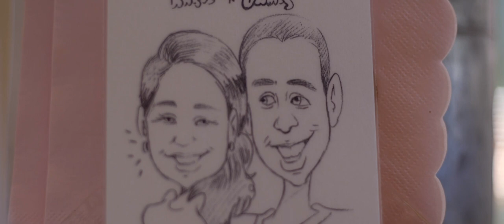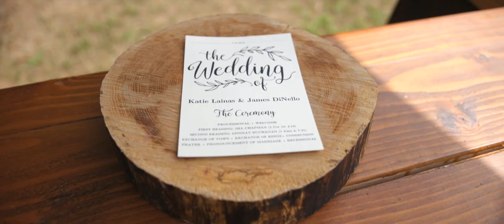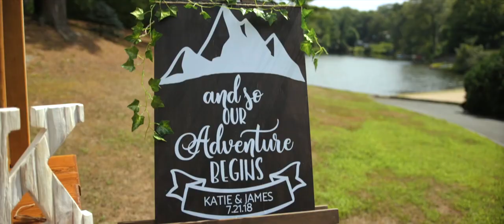JTFilms Wedding at The Pavilion at Crystal Lake // Katie + James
JTFilms specializes in producing elegant, cinematic, storytelling style wedding films. We are based out of New England, CT. We want to help bridge the gap between the vision you bring to life, and capture every single moment.

JTFilms specializes in cinematic wedding films and small business creative solutions. We are located in New England, CT. We love traveling. Whether you need us for the art of storytelling a professional, high quality, cinematic wedding film. Or a small business who wants to take your media & marketing to the next level, we have the solution you for you!

GEAR USE👇👇👇
BEST CAMERA FOR VLOGGING
BEAST UNDERDOG CINEMA CAM
FAVORITE LENS FOR EVERYTHING
BEST VLOGGING MIC
BEST EDITING COMPUTER
GIMBAL THAT HANDLES ANY CAMERA
BEAUTIFUL LOW LIGHT LENS
FAVORITE CHEAP B-ROLL LENS
AFFORDABLE LIGHT KIT FOR YOUTUBE
BEST INDESTRUCTIBLE TRAVEL CASE